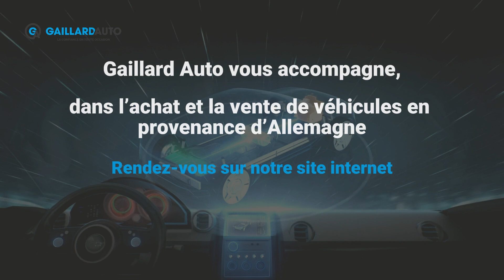Voitures hybrides pas chères : TOP 3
Dans un contexte où la protection de l’environnement et la réduction des émissions polluantes sont au cœur des préoccupations, de plus en plus d’automobilistes se tournent vers les véhicules hybrides pour leur mobilité quotidienne.

Face à cette demande croissante, plusieurs constructeurs proposent désormais des modèles hybrides abordables et performants qui allient économies d’énergie et respect de l’environnement.

Découvrez notre sélection des meilleures voitures hybrides pas chères du marché.

00:08 : Voitures hybrides pas chères : TOP 3
00:50 Toyota Yaris Hybride
01:12 Renault Clio E-Tech
01:35 Honda Jazz Hybride

 ** Quels services et garanties sont proposés ? **

✅ TVA acquittée
✅ Achat direct en concession 🇩🇪
✅ Contrat et facture de la marque fournis
✅ Prix négociés
✅ Garantie constructeur préservée
✅ Livraison à domicile possible

Par souci de transparence, nous souhaitons, en tant qu'importateur automobile, vous apporter toutes les garanties nécessaires pour un achat en toute confiance Outre-Rhin.

Comme plus de 300 nouveaux clients chaque année, faites-vous aussi confiance à un courtier automobile fiable, sécurisant et rassurant.

Avec Gaillard Auto : pas d'arnaque, pas de fausses factures ! Tout est fait pour vous permettre de bénéficier des meilleurs prix possibles, avec toutes les options et équipements souhaités sur le modèle de vos rêves.

Qui n'a jamais rêvé de s'offrir une voiture allemande moins chère ? Nous vous donnons la possibilité de le réaliser, en vous guidant pas à pas et satisfaire au mieux vos exigences.

Vous cherchez une voiture d'occasion d'Allemagne ? Contactez-nous !